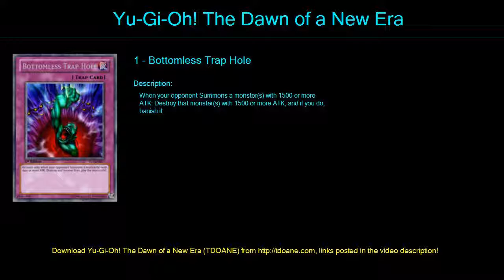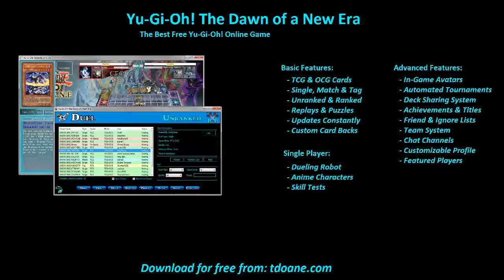Mech Phantom Deck Profile April 2016